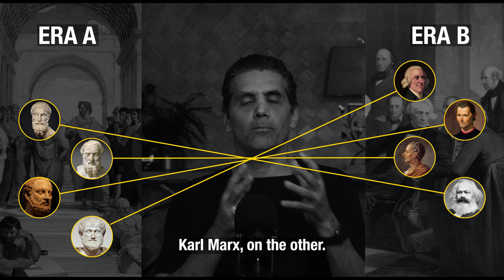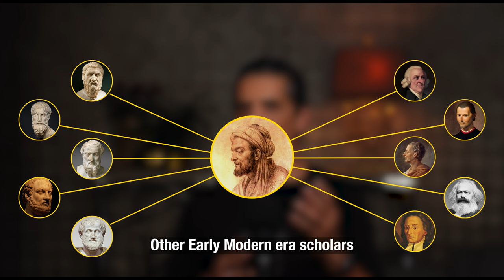OVERLOOKING IBN KHALDUN’S LEGACY – The Crime of All Ages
Non-Western history rarely shows up in educational textbooks, especially when it comes to the advancement of the sciences. It’s as if the development of the intellect began in Ancient Greece, paused for a couple of millennia and then suddenly, started up again with the Scientific Revolution and Age of Enlightenment. As if no other civilization, had given vast knowledge and innovation in between these two periods of history.

This video addresses how one many amongst many, Ibn Khaldun, was at the crossroads of many of the ideas and theories that might have started in the ancient eras of Greece and Rome, and those eventually accepted in the Early Modern era. How Ibn Khaldun was an inspiration for many a Western intellectual that are common academic household names. How they are given credit to these discoveries, yet Ibn Khaldun’s legacy is lost without the preservation and recognition.